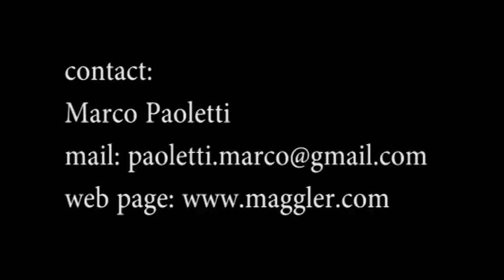Marco Paoletti - Un día de show